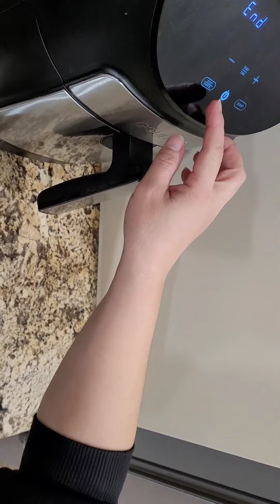crispy pork belly😋👌foodlover